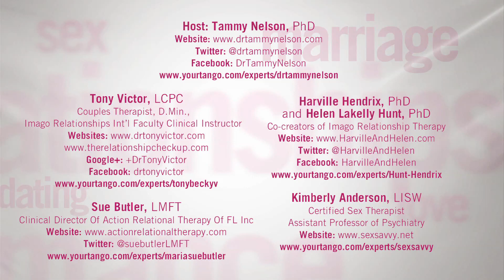Foolproof Advice On How To Have A Great Marriage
Marriage isn't easy. Anyone who tells you otherwise is trying to sell you something. But it can be fun. And fulfilling. And, more than anything, it can be a strong foundation on which you construct a meaningful and rewarding life. Sure that's great but how? Harville Hendrix and our panel of Experts discuss.